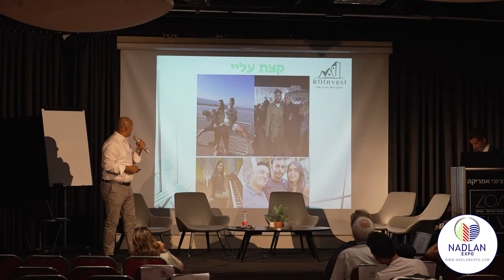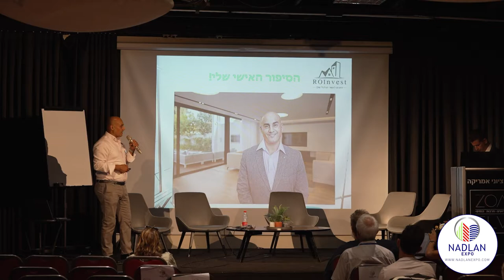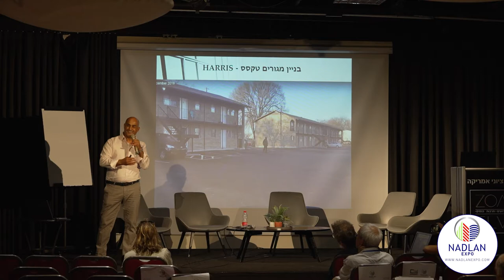Nadlan Expo 2022 - גלעד עוז - נדלן אקספו 2022 - כנס הנדלן הגדול בישראל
Welcome to Nadlan Expo 2022
The largest yearly convention of Real Estate in Israel, for investing in the US Market